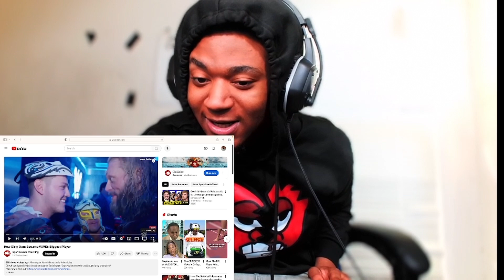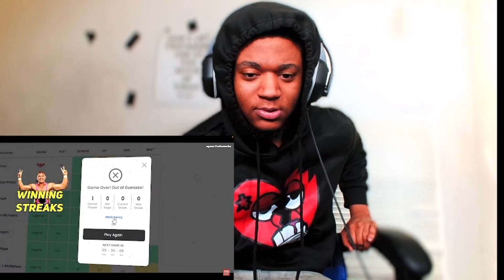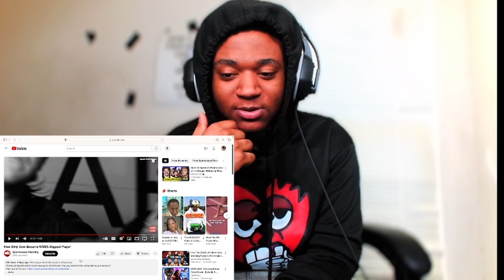How Dirty Dom Became WWE's Biggest Player!